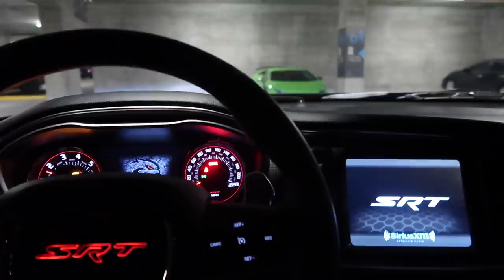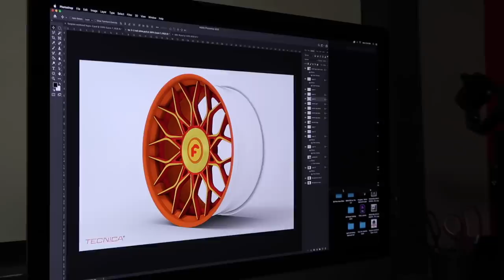TRACKHAWK GETS NEW FORGIATO'S RIGHT AFTER LEAVING THE DEALERSHIP!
Los Angeles Chrysler Dodge Jeep Ram